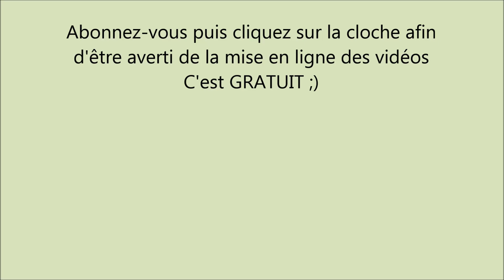Cette CARPE de 3,7 kg a la patate !!!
Salut à tous, petite vidéo d'une carpe commune prise au Feeder qui m'a donnée du fil à retorde...Bon visionnage ;)